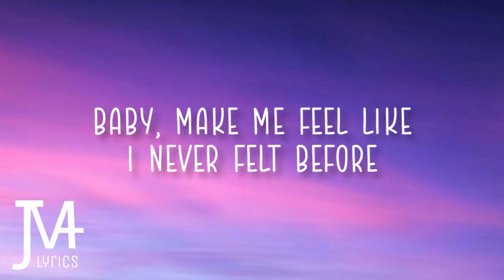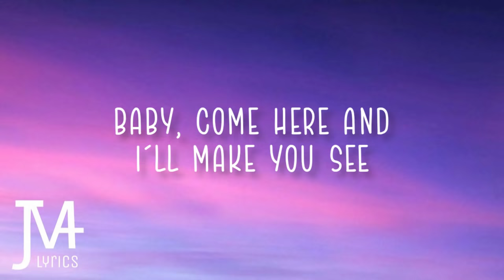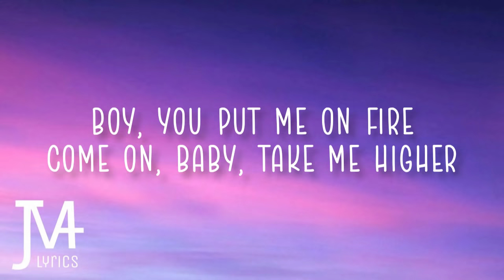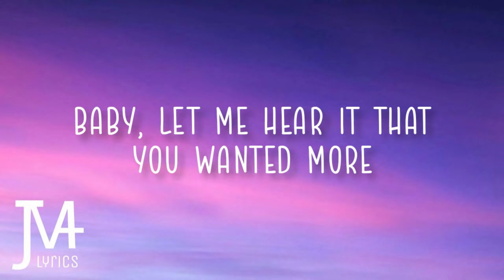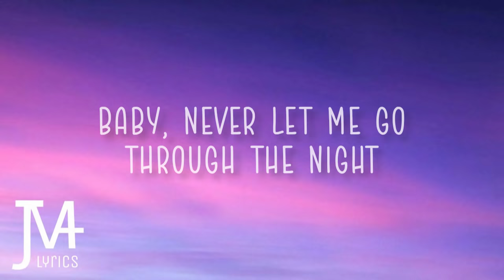Thyro and Yumi - Kiss ( Never Let Me Go ) Lyrics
Kiss ( Never Let Me Go )
- Thyro and Yumi

What up?
You want me to take you to another level?
Just holla at your boy
Right now, Imma take you for a ride
Feel me?
Just listen
Baby it’s late; can you take me home
Bring me somewhere we can be alone
‘Cause, you know, I’m a little tipsy
Light me up and, baby, kiss me
Come and, baby, do it quickly
I don’t wanna talk so keep my mouth busy
Little missy
I feel like burning
You’re who I’m yearning
I’m ready for friction
Sparks fly, up high
Baby, make me feel like I never felt before
Hold me close by your side
Baby, never let me go through the night
Baby, kiss me from my nose down to my
Baby, come here and I’ll make you see
Take you to a place where we can be free
Boy, you put me on fire
Come on, baby, take me higher
And fulfill my desire
Don’t talk, just give it a try
And blow my mind
Now, let’s get it started
Lead me, feel me
Baby, let me hear it that you wanted more
Never let me go, never let me go, never let me go
Kiss me on your nose, to my
Ooh baby, ooh baby, ooh baby
Where’d you learn to work that way
I said you, you, you
You are driving me insane
Would you come with me, babe
Baby, kiss me from my nose down to my (oh oh oh)

-JMA